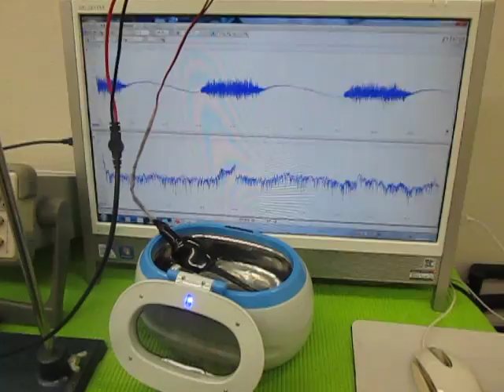超音波の発振制御 （超音波システム研究所 ultrasonic-labo）